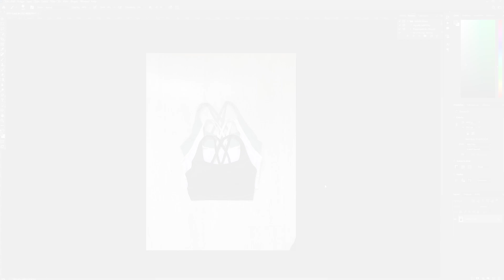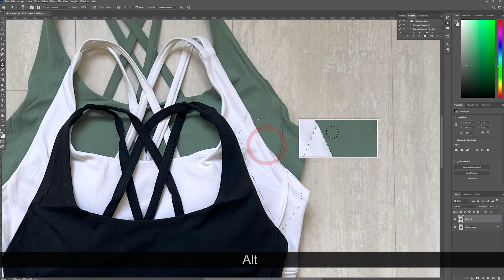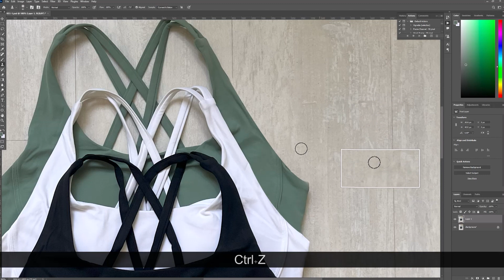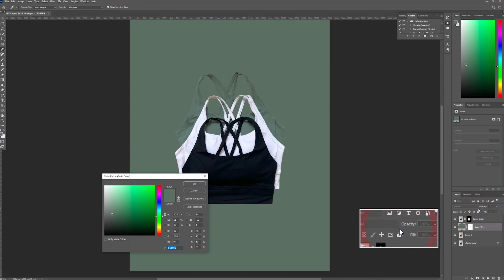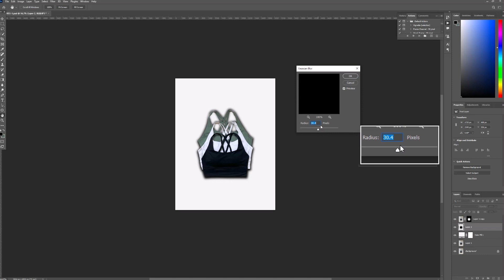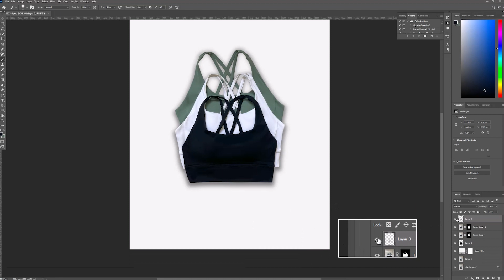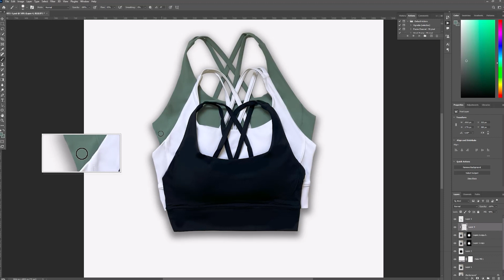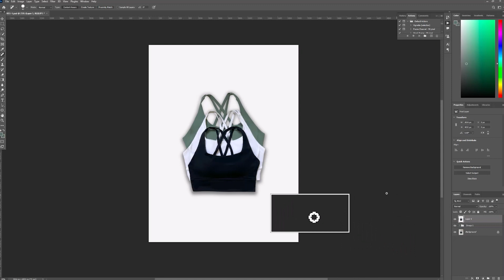Edit photo taken on an iPhone with Photoshop as much as possible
To achieve the best results for photos taken on an iPhone, it's recommended to use Photoshop to edit and enhance them to the fullest extent possible.